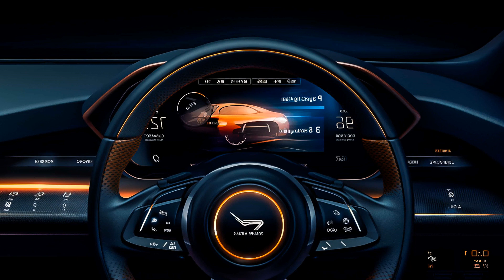Bass Boosted Beach Party 2023: Car Music Bangers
Car-Music Playlist Mix made with Love by CruiseControlMusic Youtube Music Channel:
00:00:00  |  01. Robber Dj - Down Town
00:02:09  |  02. Dopa Loka - Feeling Spark
00:05:11  |  03. BeatViper - Beatquake
00:08:28  |  04. Silver Shadow - Swag

We have songs for car like 'Robber Dj Down Town' in bass boosted music style. For 'Dopa Loka Feeling Spark' song title we added a wonderfull car bass music in a bounce electro house genre. Best EDM car music also for bass boosted 'Beatquake' song. These four of bass boosted songs for car inside the music playlist are choosed from the best of EDM car music electro house, bass boosted speciallly for carmusic. The fourth song of the music playlist mix is 'Swag' and have an extreme powerfull bass for new car music mix style of 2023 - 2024. Enjoy our best music car bass music boosted and best electro house music mix.